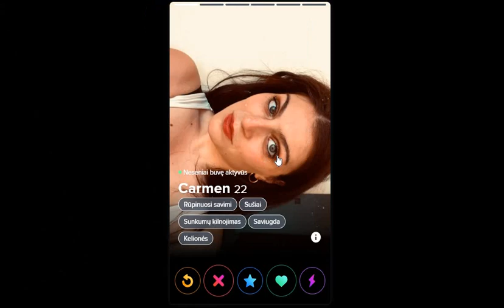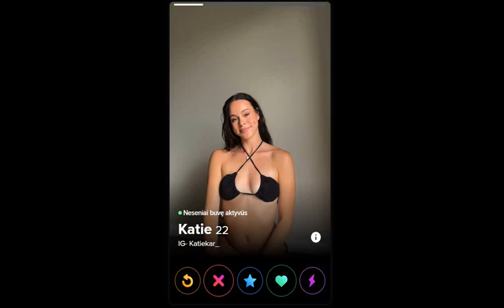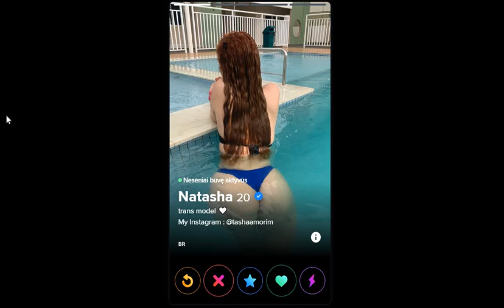Tinder swiping females in South Italy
Request was for video of swiping in Naples, but instead hete bit bigger geography, swiping in established Tinder area of Benevento 161 km radius, with Naples in it. In video 200 swipes left and none right, and in previous searches in Benevento area 1749 left and none right, and in whole Italy 23 964 left and 9 (0,04%) right